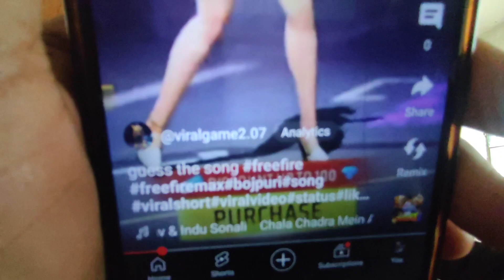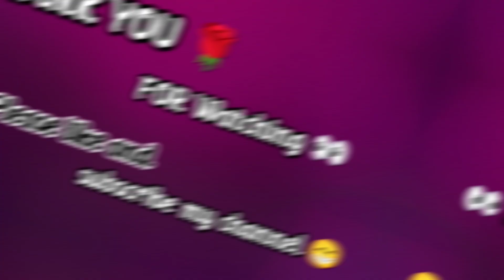Return to polytechnic college | vlog on polytechnic college 😄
In this video, I'll show you my vlog  by my camera.

By this video you can see me easily.

BE MY FRIEND: Check my YouTube Channel

ABOUT MY CHANNEL: Hi! I'm a kayasth. On my channel, you will find Entertaining shots as well as tech and vlog video. Love sharing my channel.